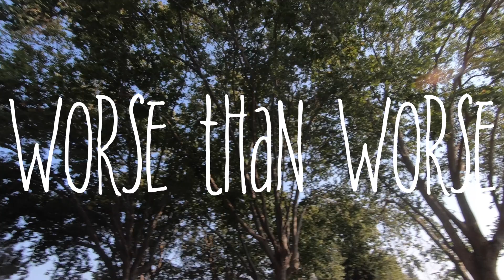Nathan & Jessie- Worse Than Worse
Jessie Andra Smith & Nathan Rivera play live at the Cotati Accordion Festival

Shot & edited by Francesco Echo